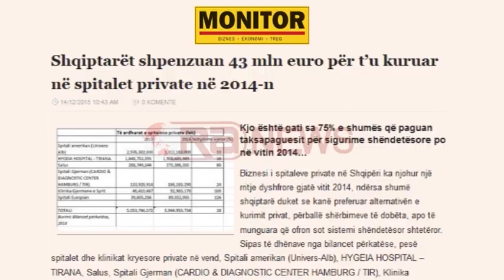Problemet me spitalet publike, shqiptarët shpenzojnë 43 mld euro te privatët - Ora News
Biznesi i spitaleve private në Shqipëri ka njohur një rritje dyshifrore gjatë vitit 2014, ndërsa shumë shqiptarë duket se kanë preferuar alternativën e kurimit privat, përballë shërbimeve të dobëta apo të munguara që ofron sot sistemi shëndetësor shtetëror. Sipas revistës ekonomike Monitor, shqiptarët kanë shpenzuan rreth 43 milionë  euro për t’u kuruar në spitalet private. Kjo është gati sa 75% e shumës që paguan taksapaguesit për sigurime shëndetësore.
Problemet me shëndetësinë shqiptare, ku qytetarët nuk gjejnë zgjidhje në spitalet publike, ka bërë që shumë prej tyre të preferojnë alternativën e kurimit privat. Për pasojë, biznesi i spitaleve private në Shqipëri ka lulëzuar, duke njohur një rritje dyshifrore gjatë vitit 2014.
Sipas të dhënave të revistës ekonomike Monitor, që iu është referuar të dhënave nga bilancet përkatëse, pesë spitalet dhe klinikat kryesore private në vend kanë qarkulluar në total rreth 6 miliardë lekë, apo rreth 43 milionë euro, me një rritje prej gati 18% në raport me 2013-n.